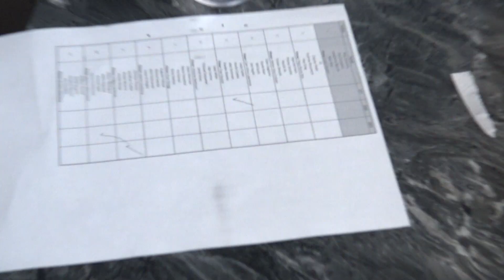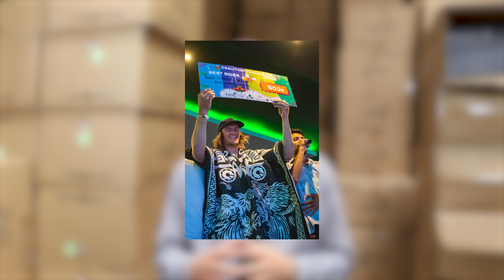5 CHOSES QUE VOUS NE SAVEZ PAS SUR LA COALITION (au Mexique)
-50% sur tout le site dissidence
CODE UNIQUE : POURLACULTURE

Mentionne : nouvellesculture @nouvellesculture
pour apparaître dans le prochain épisode.

-50% sur tout le site dissidence
CODE UNIQUE : POURLACULTURE